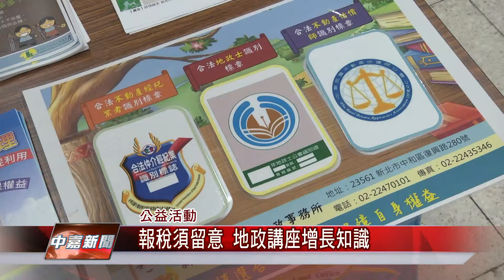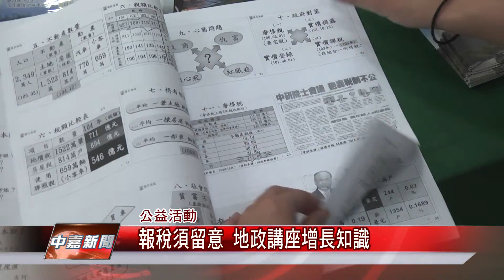1050524【中嘉新聞】報稅須留意 地政講座增長知識